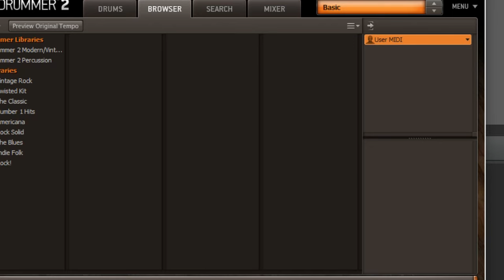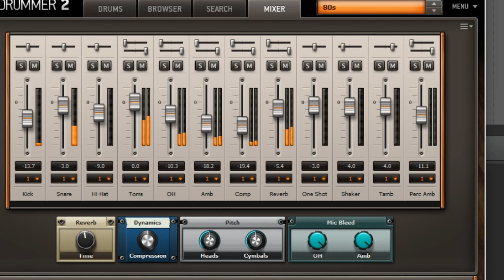Akai MPK Mini Mk3 / EZdrummer 2 (Demo)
Akai Professional MPK Mini MKII 25-Key Ultra-Portable USB MIDI Drum Pad and Keyboard Controller with Joystick

The world’s most intuitive drum production tool for songwriters. Welcome to a new era of drum production for songwriters.